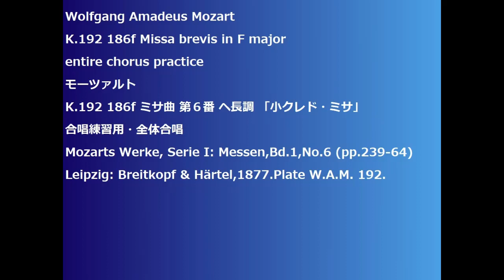Wolfgang Amadeus Mozart K.192 186f Missa brevis in F major entire chorus practice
K.192 186f Missa brevis in F major
K.192 186f ミサ曲 第６番 ヘ長調 「小クレド・ミサ」
Mozarts Werke, Serie I: Messen,Bd.1,No.6 (pp.239-64)